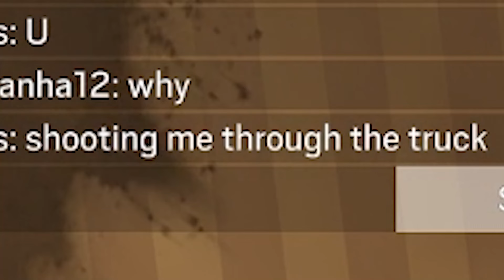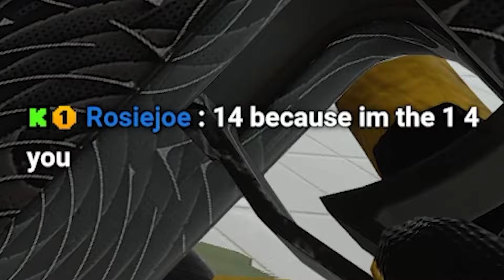Funniest Siege Moments Caught On Camera!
Sorry for bad quality of some clips, my bad, this vid is a compilation of my last few rainbow six siege videos, ( r6s content creator moment ) hope you enjoyed the video, pls like sub all that youtube stuff and ill see you next time... oh and join the stream sometime, you wont regret it